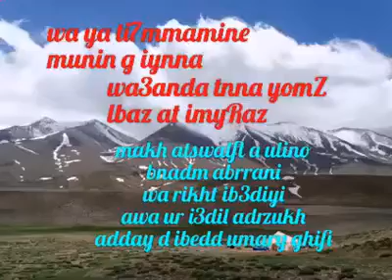/اوسيبو/اسكور/مونا بوفران///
الصفحة* تسعى لترسيخ القاموس الحقيقي للغة الامازغية معتمدة في ذلك على جسر التواصل الذي نجحت الصفحة (و الحمد لله) على أقامته بين كل اعضاء الصفحة ،هؤلاء الشرفاء الذين يعملون  جاهدين   هدفهم الاساسي جلب الشعر بكل انواعه من شيوخ الكلمة الامازغية الحرة و حتى الشباب احيانا(تحياتنا لهم جميعا لتشبثهم بهذه الثقافة الاصيلة )و نحن جميعا ممتنين لهم لقيامهم بهذا الدور الاساسي الذي لن يستطيع احد أخر القيام به غيرهم.  .
مدير الصفحة موعسو ايتزار ايت الحاج